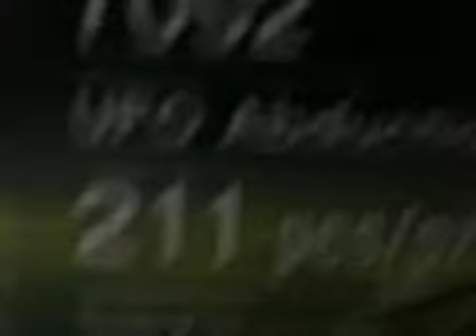Lego alien conquest UFO abduction review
Hhghj